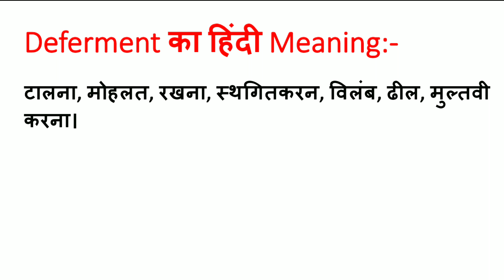Deferment Meaning in Hindi | Deferment ka Matlab kya hota hai | Word Meaning English to Hindi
Deferment Meaning in Hindi | Meaning of Deferment | Deferment का हिंदी में मतलब | English to Hindi vocabulary |

Aaj ki Is Video Me Maine Aapko Deferment Ka Matlab Kya hota hai Hindi mein, Deferment Ka definition or Deferment Word Ke Sentence ka Example ko batlaya hai.